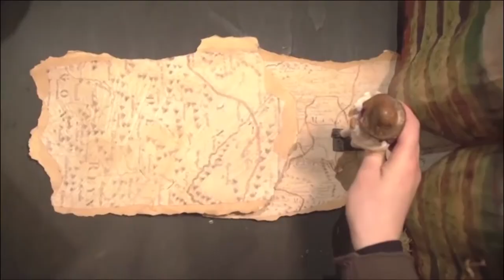Mondo dello spettacolo, Ferri(Officine della Cultura): “dimenticati. Un anno senza lavoro”